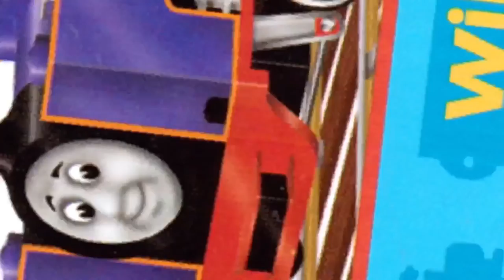Thomas & Friends Voice Acting! {Christmas Edition}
These are lines I did for Trainboy90’s Christmas special, in this video I show you the plethora of characters I play, along with some bloopers! I hope you enjoy!